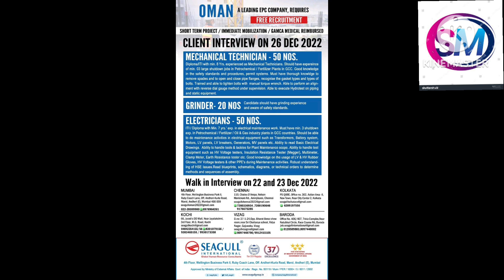NEW ZEALAND AND IRAQ good wants 24 December 2022